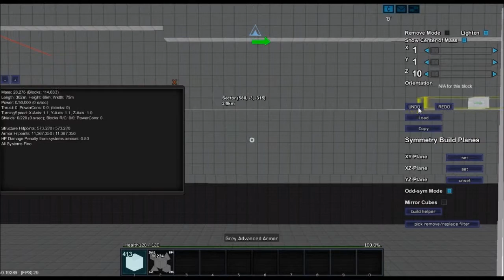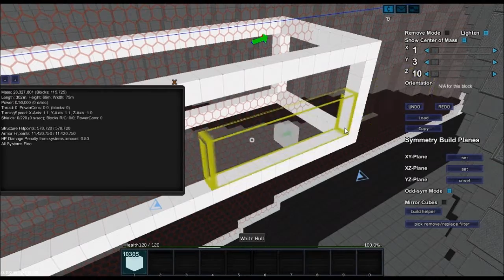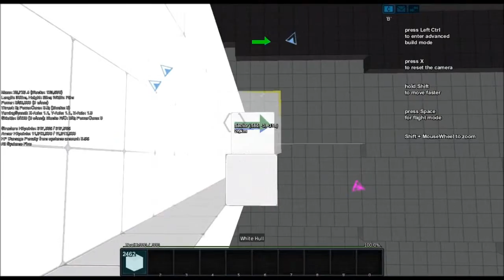STARMADE - EP. 19 - Hello again strangers!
Hi everyone! Starmade is basically a minecraft 2.0 still in alpha. It features procedurally generated universe with 9 quadrillion of galaxies (or so Schema the author claims). It is a sandbox shooter/builder/explorer game with the ability to terraform planets, build space stations with functioning defences, build functioning starships of unparalleled scale, and/or fight pirates and destroy their ships/stations. All that in a universe that is functionally infinite. Count me in! I hope you'll enjoy it as much as I do :)